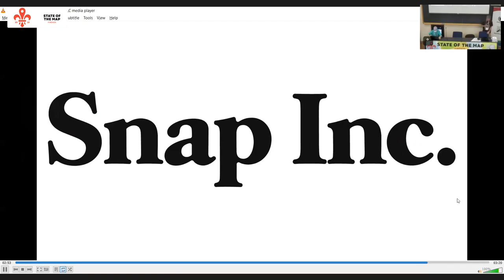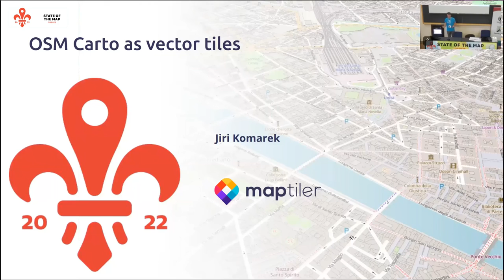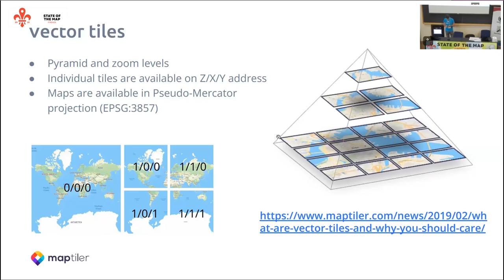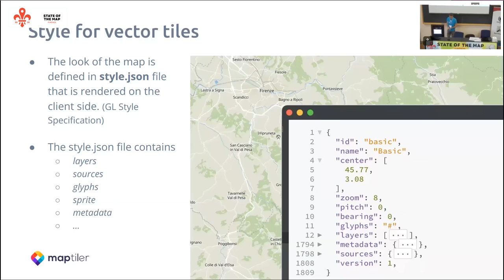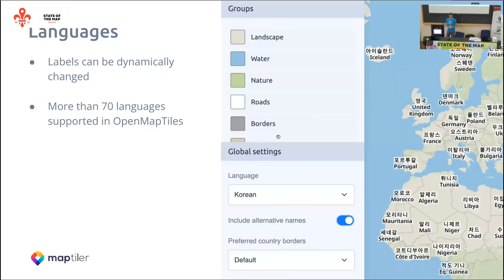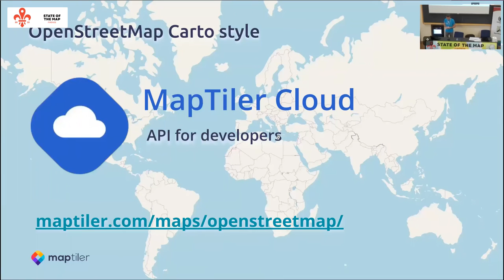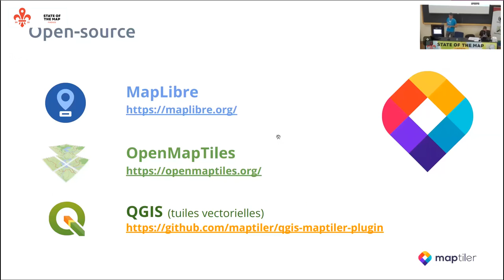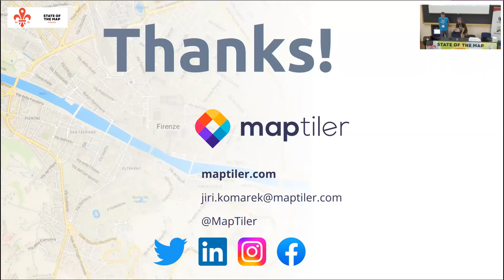2022: OSM Carto as vector tiles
Presentation of the work we've done to adapt the OSM Carto style to vector tiles. We will take you through the making-of the cartography, step by step, scale by scale.
Available on MapTiler Cloud the style will be integrated into the next version of the OpenMapTiles project.

We will also show you how to use this style in QGIS and how to display it on 3D maps with MapLibre.

Wladimir Szczerban
Jiri Komarek